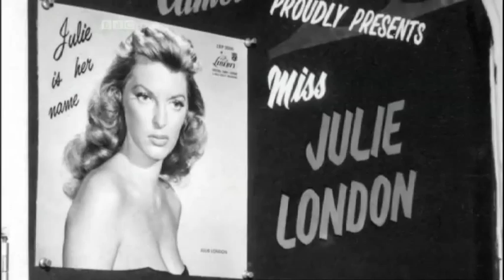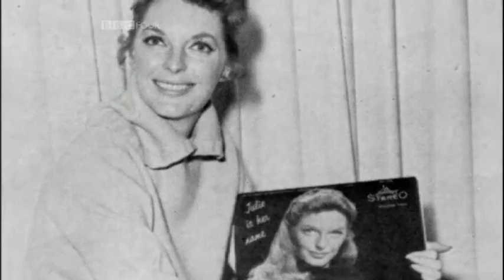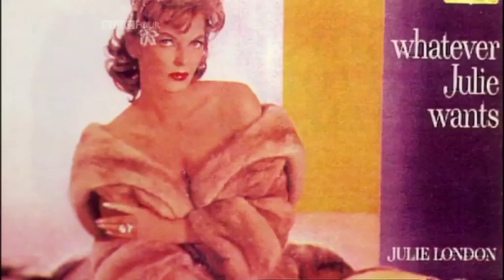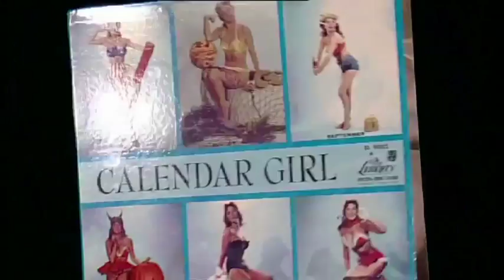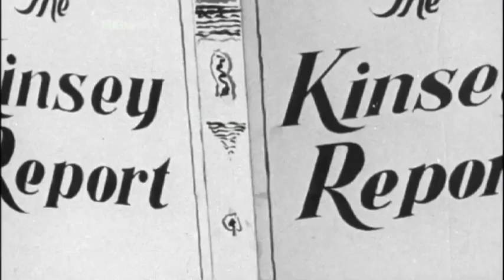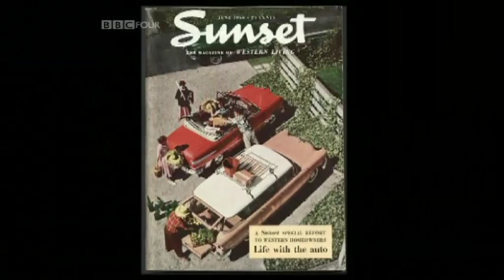The Julie London Story part 3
Third part of this film about Julie London.
Check out corporalhenshaw for more classic clips and documentaries about vintage music.